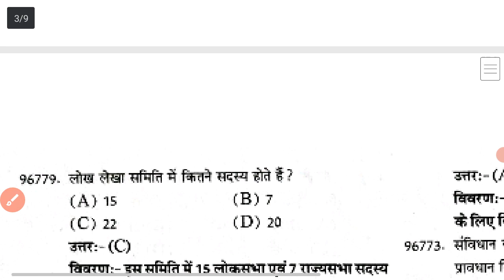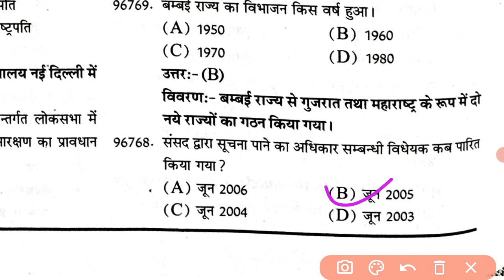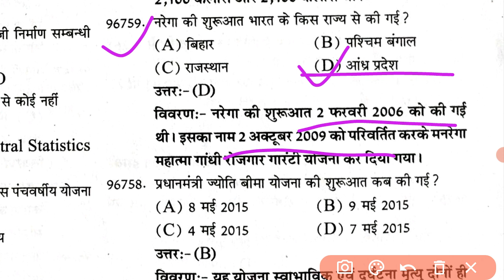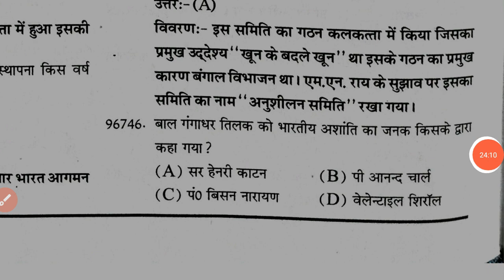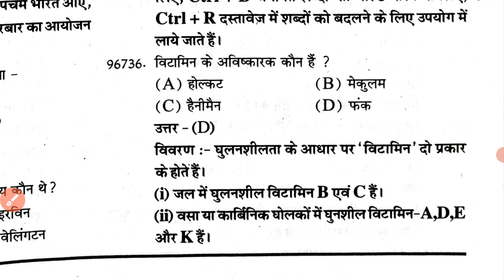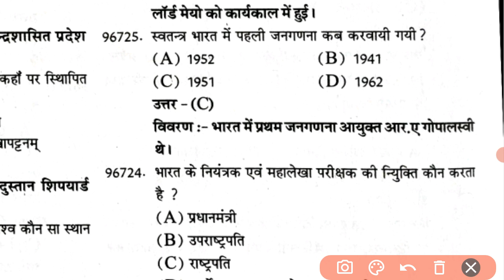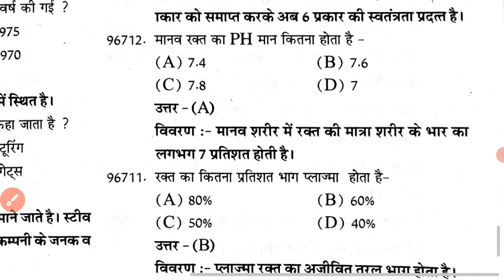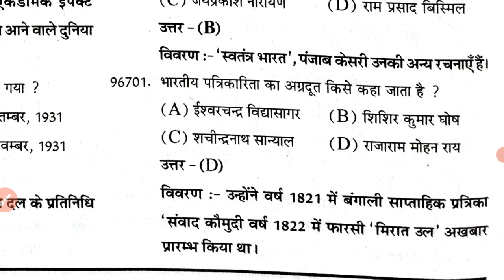UKPSCLowerPCS Important MCQ,NayabTahsildaar,उत्तराखंड लोवर पीसीएसlower pcs classes @Study with Aim ​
uttarakhand lower pcs post,ukpsc lower pcs classes Uttarakhand lower pcs 2021| Uttarakhand lower pcs previous paper |उत्तराखंड लोवर पीसीएस पेपर
uttarakhand lower psc 2021
uttarakhand lower pcs vacancy 2021
uttarakhand nayab tahseeldar bharti 2021
Ukpsc uttarakhand 2021 A
Ukpsc uttarakhand 2021 notification
उत्तराखंड नायब तहसीलदार भर्ती 2021 |
Uttarakhand govt job 2021

Ukpsc लोवर पीसीएस 2021 सिलेबस रणनीति बुक्स |
Ukpsc lower pcs pre mains syllabus 2021|
 uttarkhand pcs

uttrakhand lower PCS bharti 2021
uttrakhand lower PCS previous question paper
Uttarakhand PCS syllabus 2021 Uttarakhand bandi rakshak bharti notification
uttrakhand bharti bandi rakshak
uksssc
uttarakhand job alert
vdo vacancy 202labla
lab assistant bharti
ukpsc pcs bhrti 2021
ukpsc lower pcs bhrti 2021

ukpsc sdm bhrti
ukpsc dsp bhrti

uttrakhand lower PCS previous question paper uttarakhand patwari previous year question paper